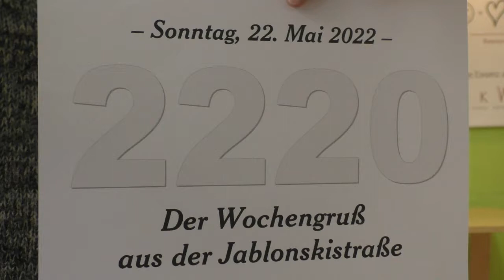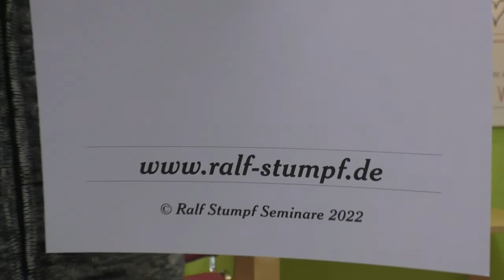2220 | Wochengruß Jablonskistraße (Formathochzeit +++ Robert-Dilts-Woche +++ noch Fragen?)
Hier gehts weiter:
* Erlebniswochenende am 2. und 3. Juli